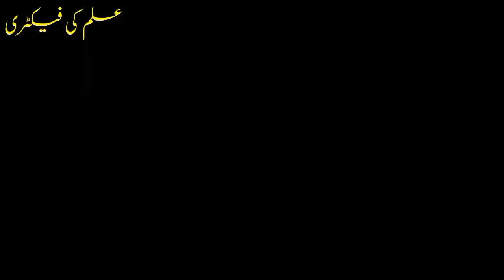Earn Without investment | واپڈا کا معمولی ملازم کروڑ پتی بن گیا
Earn Without Investment | واپڈا کا معمولی میٹر ریڈر  کڑورپتی کیسے بنا |

wapda meter reader test | motivational speaker | wapda meter stop | meter reader | meter reader job | meter reader training | wapda meeter | wapda meter hack in pakistan | motivational speakers | motivational video | motivational speech | story of tiens | wapda jobs 2022 last date | tiens pakistan fack or real | what happened after death | wapda jobs 2022 faisalabad | soul of human after death | wapda,life after death | how to apply wapda jobs online 2022 pts